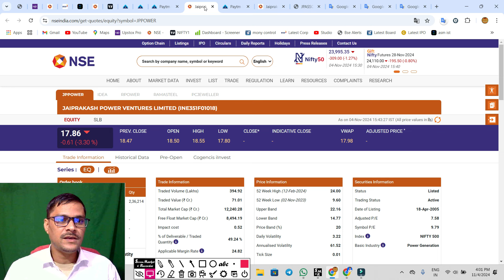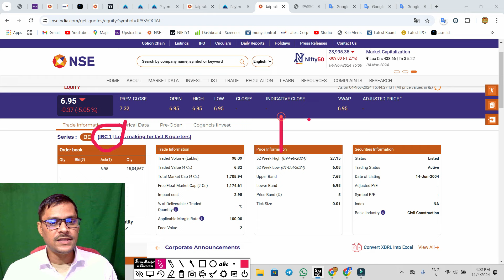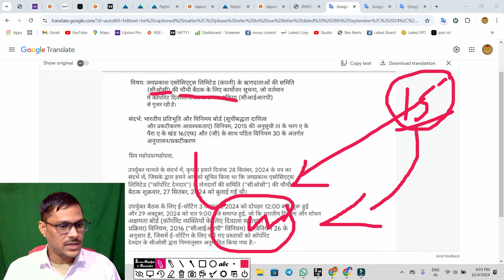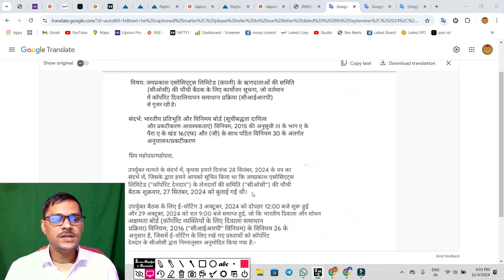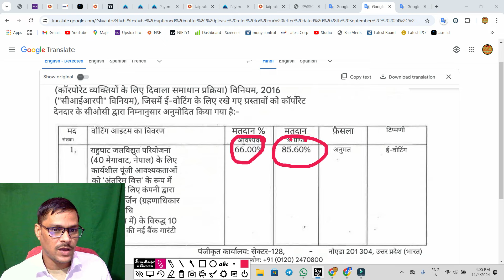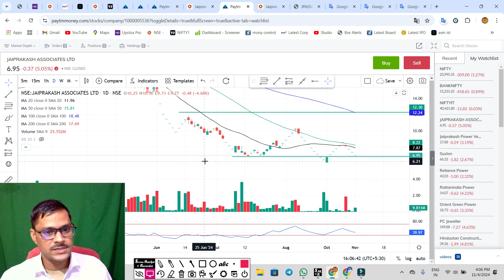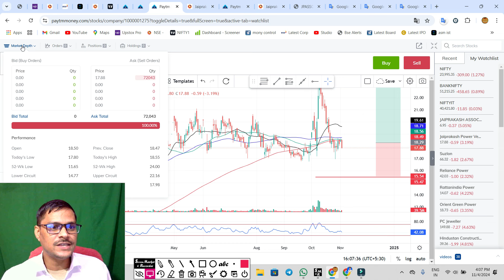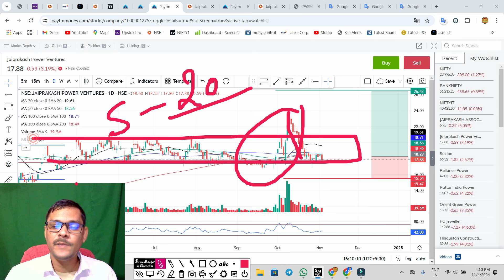jp power खुशखबरी. jp power share latest news. jp power share latest news today. jp associates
jp power खरीद लो . jp power share latest news.  jp power share latest news today
jp power FIIs होल्डिंग बढ़ी ◾ jp power share latest news ◾ jp power share latest news today
jp power ASM बाहर आ गया ◾ jp power share news ◾ jp power latest news today

jpassociat latest news,